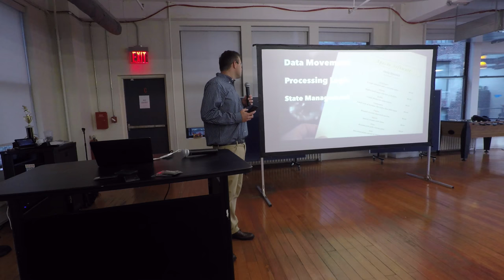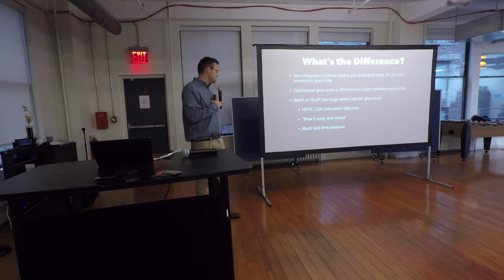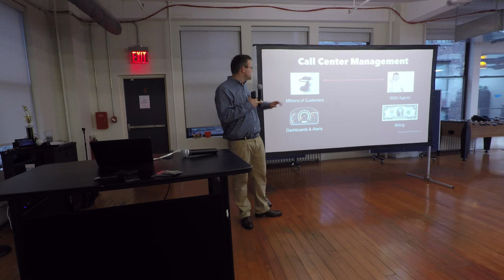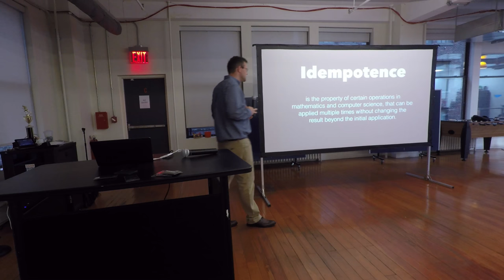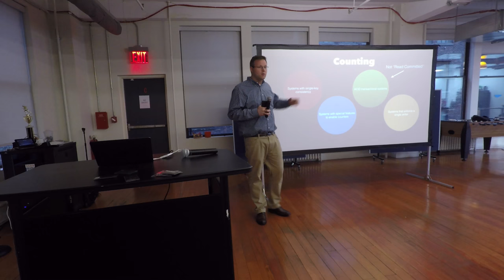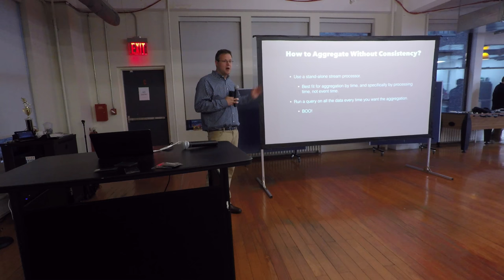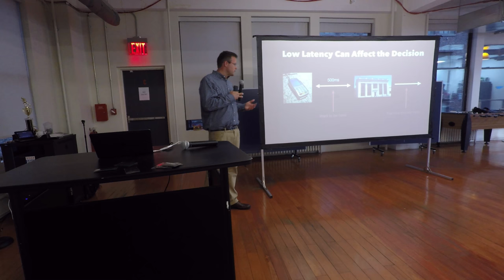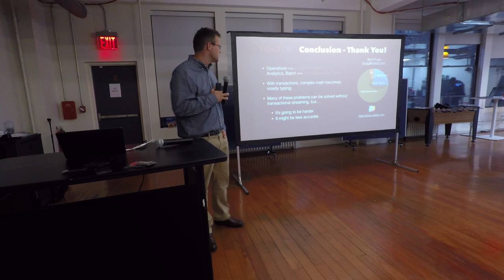VoltDB Founder/Engineer: Transactional Streaming - If You Can Compute It, You Can Probably Stream It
Transactional Streaming: If You Can Compute It, You Can Probably Stream It
by
John Hugg, Founding Engineer of VoltDB

Hosted by Eric David Benari

This presentation will describe what is possible when integrated systems apply a transactional approach to event processing.

In the race to pair streaming systems with stateful systems, the winners will be stateful systems that process streams natively. These systems remove the burden on application developers to be distributed systems experts, and enable new applications to be both powerful and robust.

The operational systems of the future will not look like the past, with authoritative databases, caching layers and ORMs thrown in for fun :)

The distinction between traditional operational systems and event/stream processing has begun to blur. This event-stream focus loosens up processing constraints and makes scaling easier to manage. Nevertheless, these systems still need state, and they still need to take action.

The tools to build these kinds of operational systems are evolving, but immature. Systems that focus just on streaming neglect state, and vice-versa. Cobbled-together hybrid systems offer flexibility, but are complex to develop and deploy, may mask bugs, and display surprising behavior when components fail. The superficially 'simple' task of connecting systems together requires both distributed systems expertise and tremendous effort to hammer down unforeseen production issues.

This talk will explore what is possible when systems integrate event processing with state management in a consistent, transactional way. One event = one ACID transaction.

How does integration and atomic processing simplify failure management? How does this simplify building applications?

How can users leverage stronger consistency to do more complex math and calculations within event processing problems? How can we move from struggling to count, to dynamic counting and aggregation in real-time?

Many streaming systems focus on at-least-once or at-most-once delivery. Those that offer stronger guarantees are often very limited in how they interact with state. Can stronger consistency help achieve exactly-once semantics?

Finally, the latency reduction from integration can mean the difference between decisions that control how the event is processed, and reactive decisions that only affect the future. Complementary to latency, integration can also increase throughput, which can mean the difference between managing a handful of servers or a fleet.

Watch this action-packed presentation and find out how to solve all these challenges!

John Hugg has spent his entire career working with databases and information management at a number of startups including Vertica Systems and now VoltDB.

As the founding engineer at VoltDB, he was involved in all of the key early design decisions and worked collaboratively with the new VoltDB team as well as academic researchers exploring similar challenges.

In addition to his engineering role, John has become a primary evangelist for the technology, speaking at conferences worldwide and authoring blog posts on VoltDB, as well as on the state of OLTP and stream processing broadly.